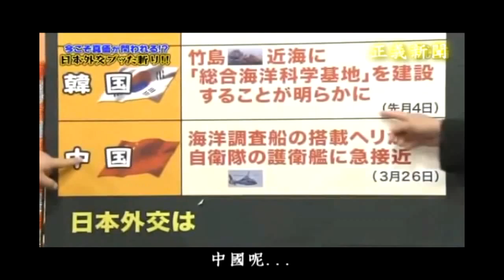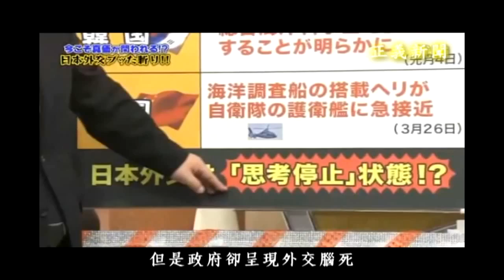ありがとう ヤマギワさん~台灣感謝山際澄夫 様 720p